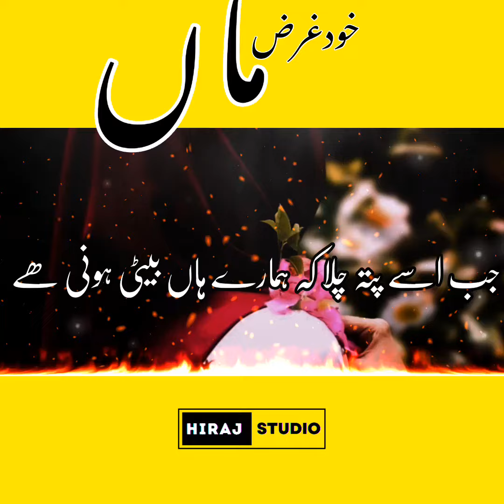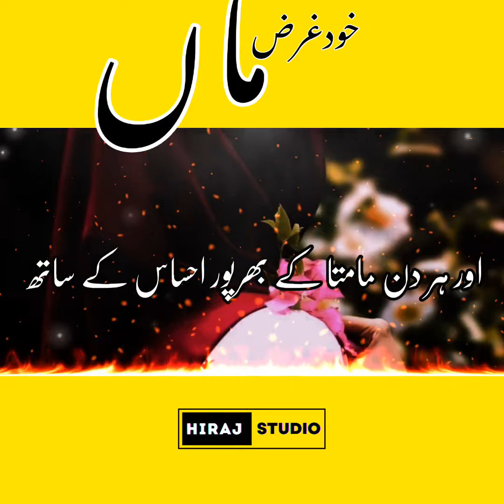khud garz mother | sad story| Hindi & Urdu